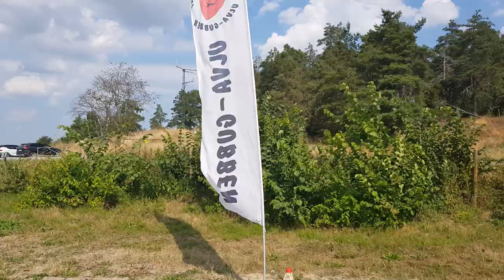Strawberry picking in Uppsala Sweden | Swedish village farming life Stockholm | Indian Hindi vlogg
Hi, In this vlogg you can see a glimps of Strawberry picking in Uppsala Sweden. You can even see how Swedish village farming life is. Its a village near small town called uppsala. Its aroung 50 km from Stockholm. Its very good activity to do in summer as everybody love to eat strawberry. Hope you will like it.